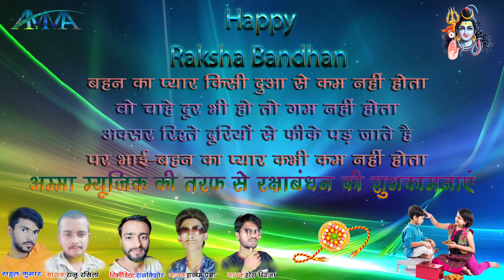Raj music world jagdishpur की तरफ से रक्षाबंधन की शुभकामनाएं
बहन का प्यार किसी दुआ से कम नहीं होता

वो चाहे दूर भी हो तो ग़म नहीं होता

अक्सर रिश्ते दूरियों से फीके पड़ जाते हैं

पर भाई-बहन का प्यार कभी कम नहीं होता

रक्षाबंधन की शुभकामनाएं

खुशकिस्मत होती है वो बहन जिसके सिर पर भाई का हाथ होता है हर परेशानी में उसके साथ होता है लड़ना झगड़ना फिर प्यार से मनाना तभी तो इस रिश्ते में इतना प्यार होता है